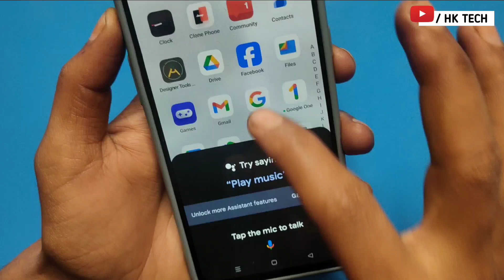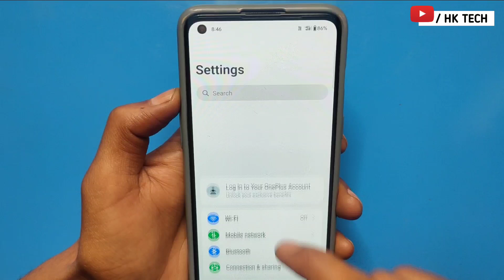Realme Mobile Power Button Se Switch Off Nahi Ho Raha Hai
Phone Power Off Nahi Ho Raha | Power Off Option Not Available/Showing Problem Android

Realme 11x switch off kaise kare/How to Power off Realme 11x 5g/switch off

How to Power off Realme c55 || Realme c55 switch off kaise kare

Ask Questions 🔍
realme phone switch off nahi ho raha hai
realme phone switch off nahi ho raha hai kaise karen
realme narzo phone switch off nahi ho raha hai
realme c33 phone switch off nahi ho raha hai
realme c3 phone switch off nahi ho raha hai
realme c53 phone switch off nahi ho raha hai
realme c35 phone switch off nahi ho raha hai
realme c55 mobile switch off nahi ho raha hai
realme c51 mobile switch off nahi ho raha hai
realme c2 mobile switch off nahi ho raha hai
realme c1 ka mobile switch off nahi ho raha hai
realme mobile switch off nahi ho raha hai kaise hoga
realme phone switch off problem
realme phone switch off nahi ho raha hai kya karen
realme phone switch off kyon nahin ho raha hai
realme mobile switch off kyon nahin ho raha hai
realme c33 ka phone switch off nahi ho raha hai
realme c55 switch off nahi ho raha hai kaise karen
realme ka phone switch off nahi ho raha hai
realme ka mobile switch off nahin khul raha hai
realme phone switch off nahi khul raha hai
realme phone ko switch off nahi khul raha hai
realme phone mein switch off nahi ho raha hai
realme mobile mein switch off nahi ho raha hai
realme me switch off nahi ho raha hai
realme narzo 60 switch off nahi ho raha hai
realme mobile switch off on nahi ho raha hai
realme 12 pro mobile switch off nahi ho raha hai
realme 10 pro mobile switch off nahi ho raha hai
realme p1 switch off nahi ho raha hai
realme 11 pro switch off nahi ho raha hai
realme 10 pro switch off nahi ho raha hai
realme 12 pro switch off nahi ho raha hai
realme mobile switch off nahi ho raha hai kaise karen
realme mobile switch off nahi ho raha hai kya karen
realme mobile automatic switch off on problem
realme 12x switch off nahi ho raha hai
realme mobile ka switch off nahi khul raha hai
realme 11 mobile switch off nahi ho raha hai
realme 11x switch off nahi ho raha hai
realme 10 switch off nahi ho raha hai
realme 12 switch off nahi ho raha hai
realme phone switch off automatically
realme c55 phone switch off nahi ho raha hai
realme 5g mobile switch off nahi ho raha hai
realme 11 5g mobile switch off nahi ho raha hai
realme 5i switch off nahi ho raha hai
realme 5 switch off nahi ho raha hai
realme c55 switch off nahi ho raha hai
realme 9i 5g switch off nahi ho raha hai
realme mobile switch off option
realme mobile power off problem
realme 8i switch off nahi ho raha hai
realme 8 phone switch off problem
realme 9i switch off nahi ho raha hai
realme 9 switch off nahi ho raha hai
realme 9 phone switch off problem
realme 9 switch off problem
Hk tech
2024
Realme switch off problem solution
hk tech
Switch off problem
Hk